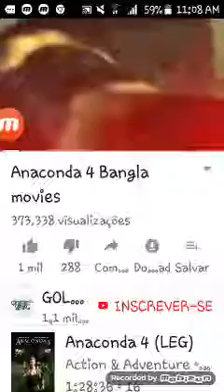anconda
jarlan da  cobra